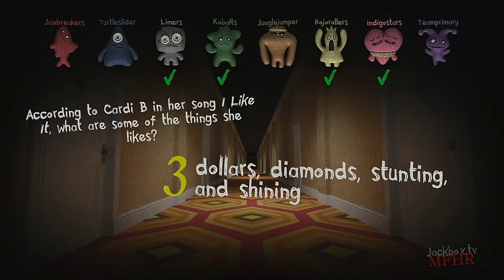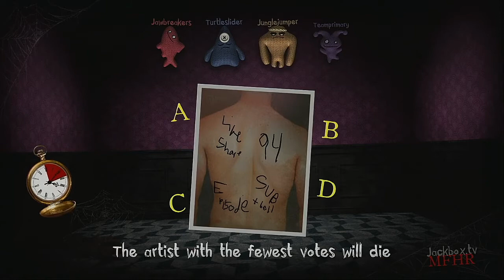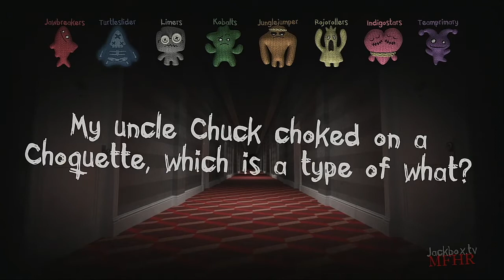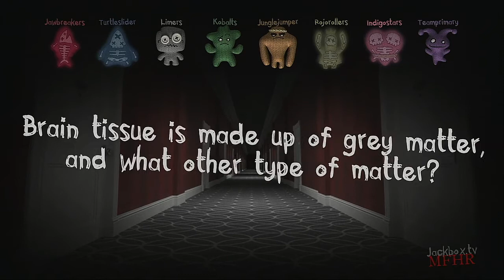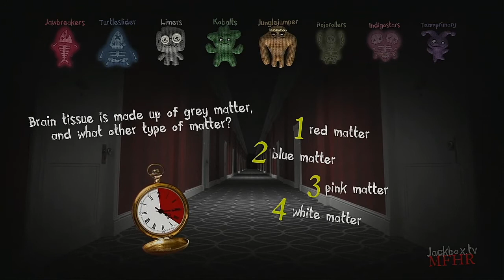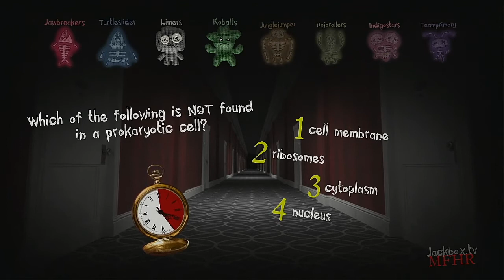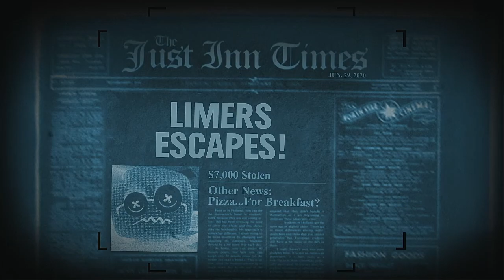Trivia Murder Party 2 Episode 94 Marble League 2020 Showdown Championship Game